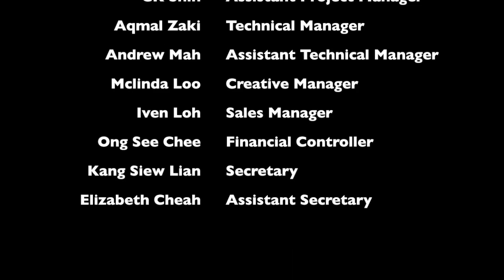MSI Gaming Tournament 2012.mov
MSI Gaming Tournament is an annual campaign. We thanks MSI to approach Shoot & Print to come out an amazing video for Malaysia first inter-university tournament. Thank you to support